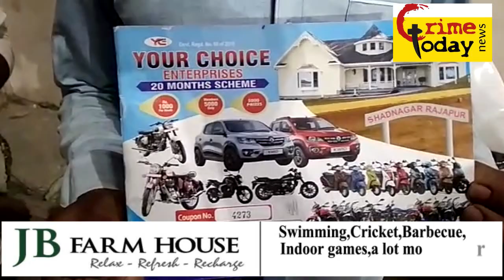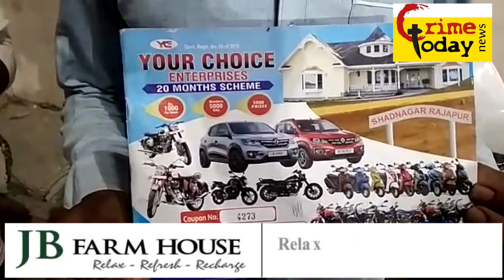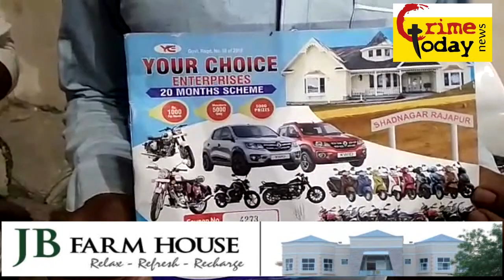LUCKY DRAW KE NAAM PAR AWAM KO DHOKA .27.6.2019